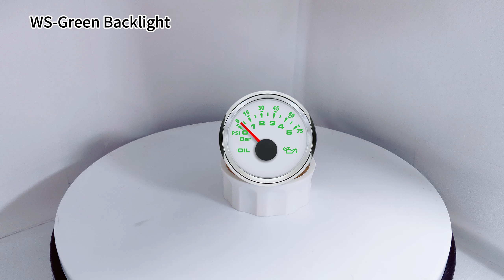ELING 2" Oil Pressure Gauge 0-10BAR 0-5BAR Fuel Pressure 9-32V Fit Motorcycle Auto Boat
-Fixing dimension: 52mm(2")
-Indicating Range: 0-5Bar 0-75Psi
-Signal: 10-184ohm
-Working Voltage: 9-32V(12V/24V)
-Backlight: Red Green Blue White Yellow Orange Purple Light Green or automatic